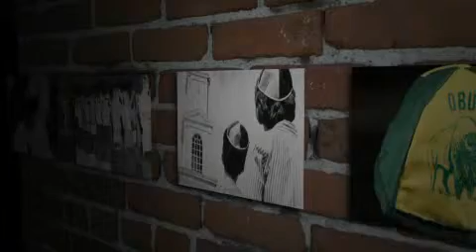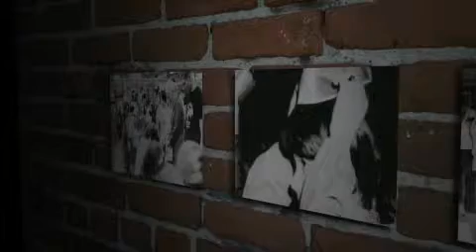Centennial Moment: Traditions - The Green Cap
Celebrating its Centennial anniversary, Oklahoma Baptist University has released a series of short "Centennial Moment" videos offering a glimpse of various aspects of life on Bison Hill from its inception.

Narrated by John Holcomb and Kirsten McIntyre Gantz, the videos reveal how OBU adopted "Ka-Rip" as the school's yell, at what time hundreds of men lived in WMU Dormitory, how 60 acres of wild golden coreopsis influenced the school colors and other details of the university's 100-year history.

The Centennial Moments are written by Dr. John W. Parrish, an honorary 1989 alumnus and chair of OBU's Centennial Committee. They are produced by Michael Bruce, a 1989 alumnus and OBU assistant professor of telecommunications, and Derek Watson, a 2006 alumnus who works as a producer with OETA in Oklahoma City.